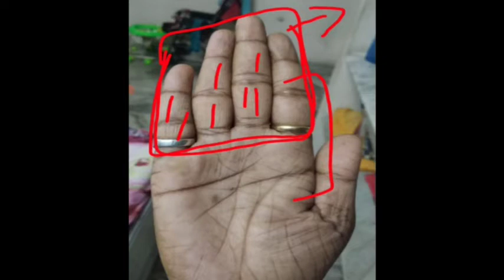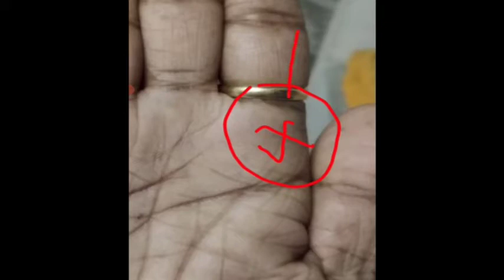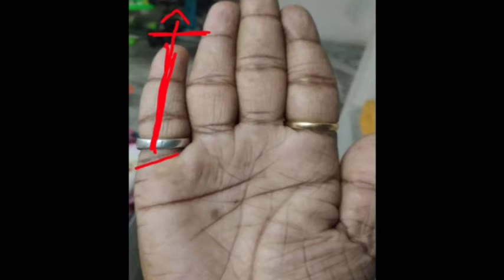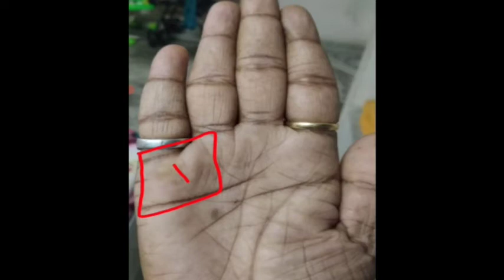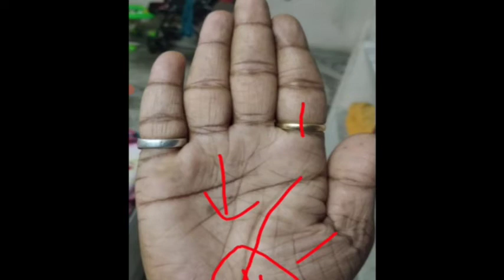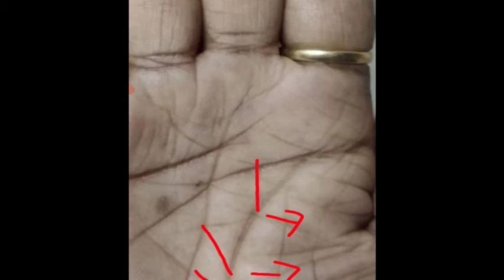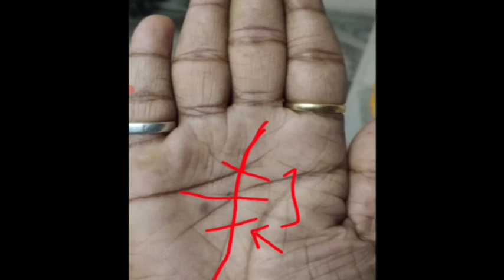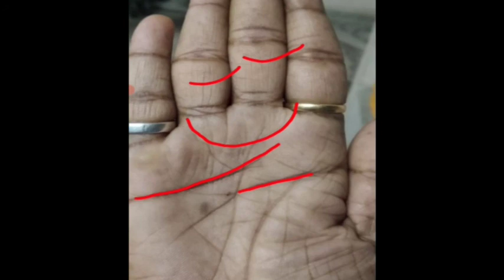एक ही हाथ में इतनी सारी सूर्य रेखा.. क्या रहेगा प्रभाव // palmistry reading / hast rekha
Topic - full palmistry reading male hand

अगर आप अपना हाथ पढ़वाना चाहते हैं तो कॉन्टेक्ट करें 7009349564

palmistry
palm reading male hand
palm reading female hand
हस्त रेखा